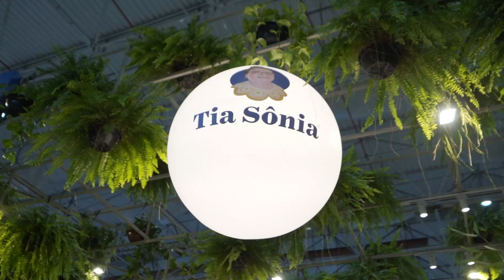Os Painéis de LED Revolucionando a Exibição de Produtos em Eventos - O Caso de Sucesso da Tia Sônia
Visite-nos em:

Descubra o poder dos Painéis de LED: Ilumine e Impressiona em Eventos e Estandes, saiba mais em nosso blog